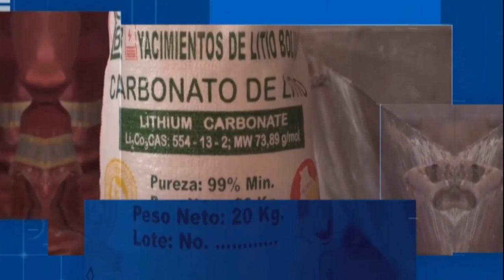ABYA YALA NOTICIAS FIN DE SEMANA - ABYA YALA TV